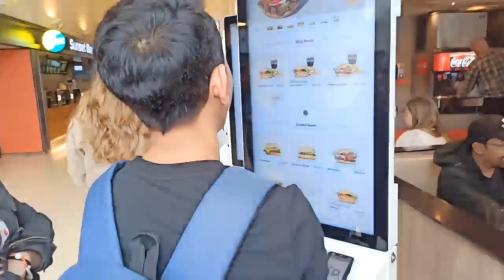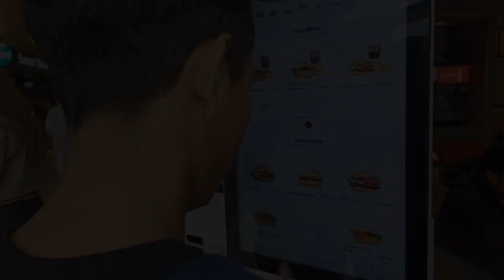Let's go! Visiting Tórshavn Capital in Summer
Welcome to THE MY NUON SHOW Channel! Thanks for reading Description below:
In this video, We will show you the "Let's go! a trip to Tórshavn Capital in Summer"

* Follow Facebook Page [PU NUON VLOG]

* Let's watch another video

With many amazing people lifestyle (life hacks) and amazing technological innovation are all made up of inspirational video and beautiful sharing videos all over the globe, will make your life more interesting and happy.
*Relative languages to channel's key words
- the my nuon show
- tour guide
- traveling to amazing places
- trip and vocations
- camping
- Adventure
- my nuon vlog
- my nuon blogger
- my nuon show
- pu nuon vlog
- nuon my official
- flying on sky
- Europe country lifestyle
- Southeast Asia lifestyle
- Cambodian daily lifestyle
The My Nuon Show Tv, How beautiful views, How amazing trip, traveling to gorgeously places, Amazing my nuon lifestyle show, How perfect vocation,
Enjoying tour, and loving to do the best things in real life.
Copyright by THE MY NUON SHOW- do not re-up.
Wishing you have a nice day and enjoy your day.